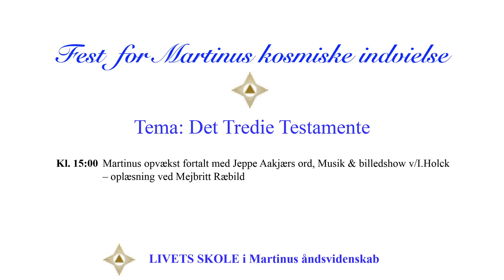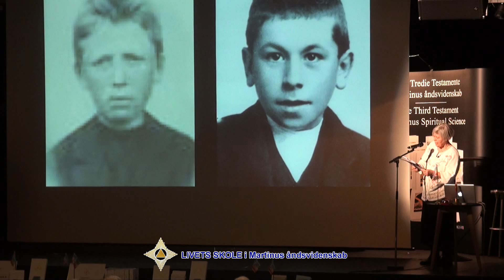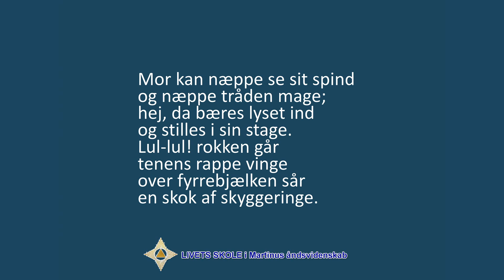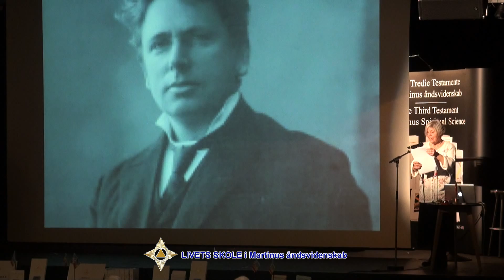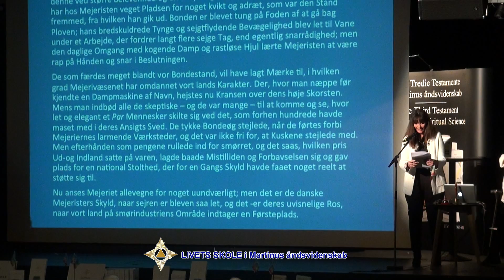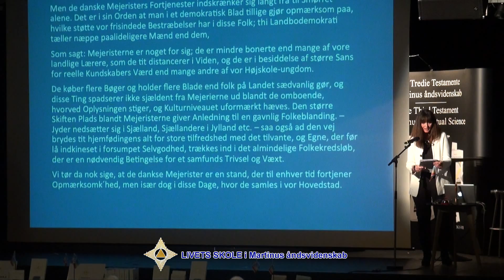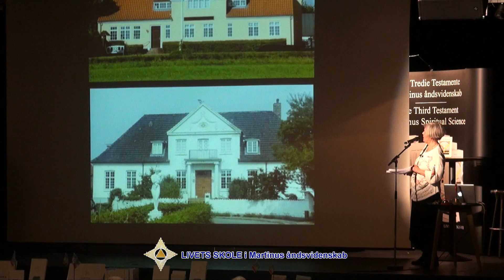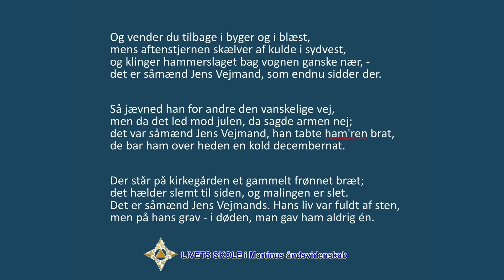15:00 - 15:15 L. Holch og .M Ræbild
Kl. 15:00 Martinus opvækst fortalt med Jeppe Aakjærs ord, Musik & billedshow v/I.Holck
– oplæsning ved Mejbritt Ræbild